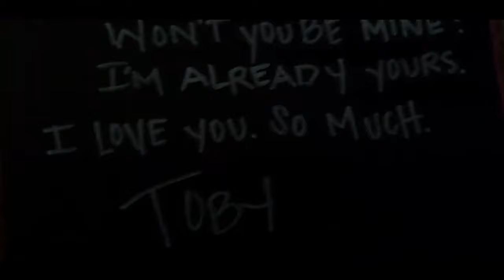spoby edits bc they were everything to me